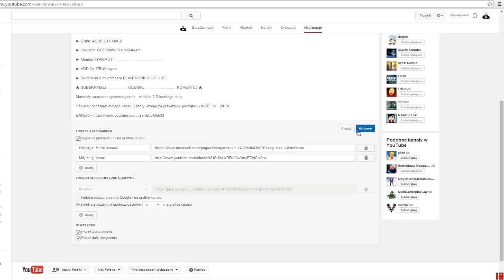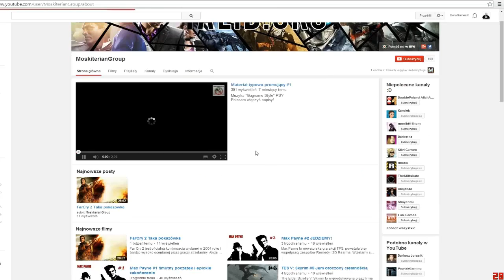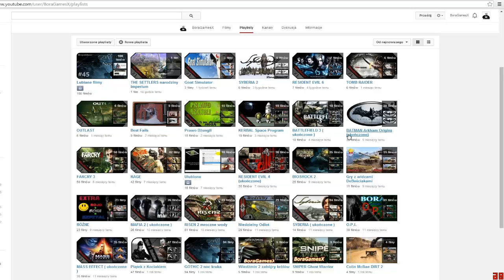Krótka Piłka - #18 - Problemy dwa